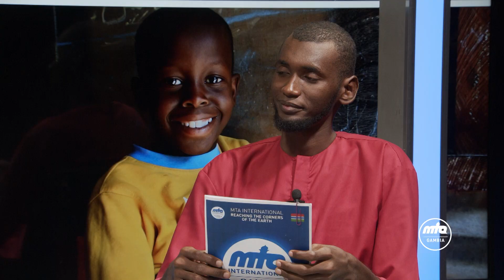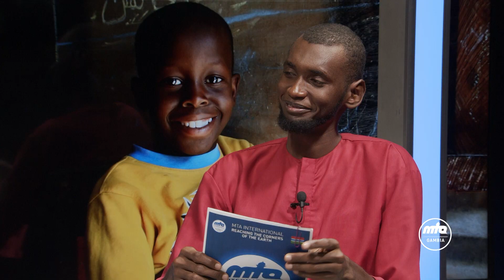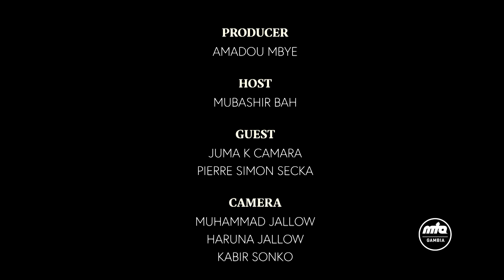The Forum English EP12 15 11 2023 OUMBUDSMAN